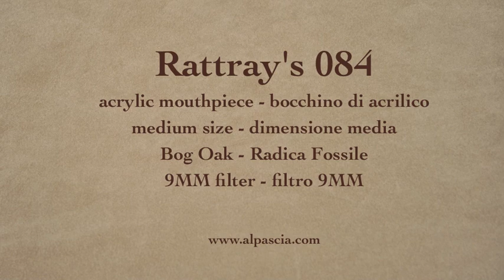pipa Rattrays 084 - tobacco pipe